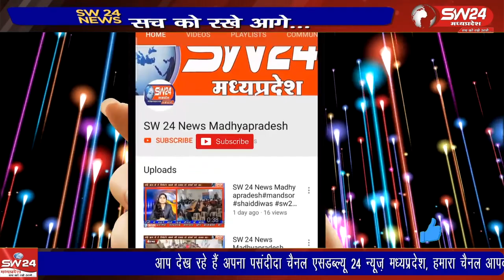सरदार पटेल छात्रावास परिसर में बीते 7 दिन से जारी विहिप और दुर्गा वाहिनी के प्रशिक्षण वर्ग के समापन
सरदार पटेल छात्रावास परिसर में बीते 7 दिन से जारी विहिप और दुर्गा वाहिनी के प्रशिक्षण वर्ग के समापन से पूर्व मंडी क्षेत्र शिविर में भाग ले रही 500 बालिकाओं ने शनिवार शाम 7 बजे पथ संचलन निकाला।
सुजालपुर से बृज राठौर की रिपोर्ट।